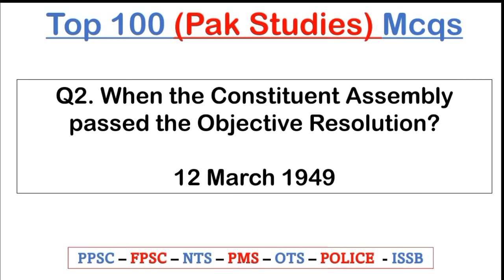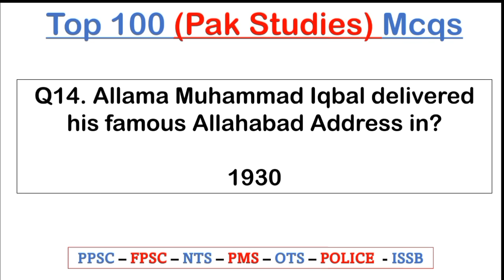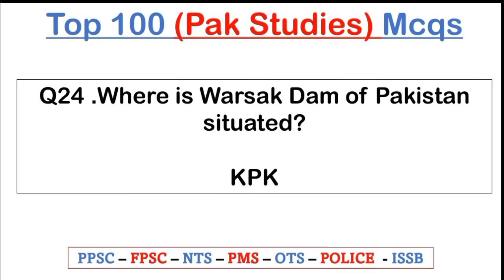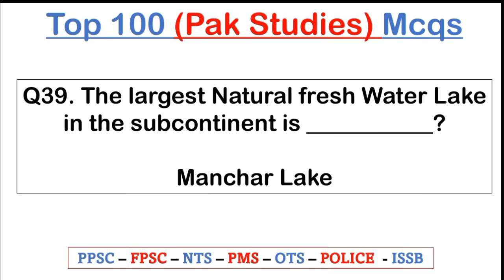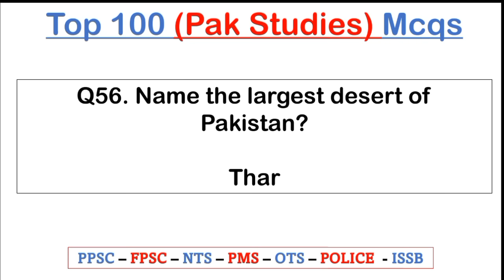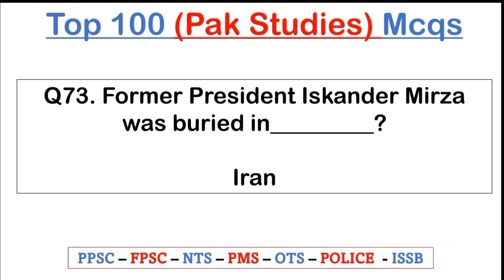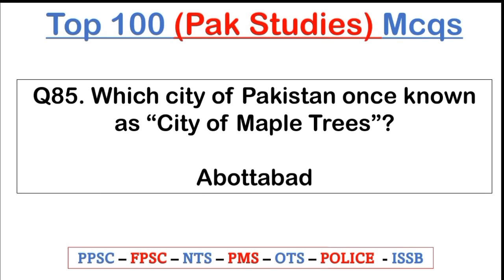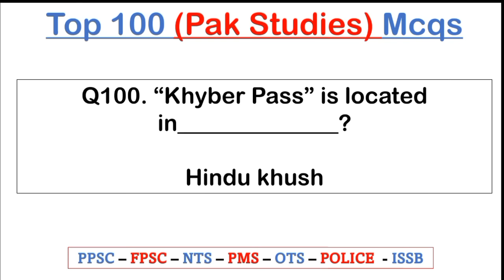100 Most Repeated Pakistan Studies Mcqs In Urdu (اردو میں) Pak Studies Mcqs NTS PTS PPSC FIA CSS ASF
100 Most Repeated Pakistan Studies Mcqs In Urdu (اردو میں) Pak Studies Mcqs NTS PTS PPSC FIA CSS ASF

Pak Study Mcqs , Complete Mcqs of Pakistan Studies for NTS, FPSC, PPSC, SPSC, CSS, PMS Test Preparation. Basic Information About Pakistan Here are the Different Categories related to Pakistan Study Mcqs. Complete Notes for Preparation of Pakistan Studies Tests/Examinations by various departments like PPSC, SPSC, NTS, CSS, PMS, KPPSC, BPSC, AJKPSC, COMPETITIVE EXAMINATIONS, NAVY, PAF, ARMY, POLICE.

Pakistan History
Pakistan General Knowledge
Defence & Armed Forces
IMP Days of Pakistan
Mountains and Glaciers
Natural Resources
Culture of Pakistan
Industrial Development
Punjab
Sindh
KPK
Balochistan
Gilgit Baltistan
Land & Climate
ICT FATA AND AJK
Education in Pakistan
Miscellaneous

Pakistan Studies MCQs,Questions,Notes,Questions with Answers,Quiz,Online Tests,Important Solved Questions.
Here is Comprehensive Collection Notes on Pakistan Studies Subject Covering all aspects of Pak Studies like History, Geography, Government, Politics, Sports, Economics, Culture, Languages, Districts, Provinces, Governors, Prime Ministers, Chief Ministers, Climate and much more:
I have also arranged a series of Practice Tests for Preparation of Pakistan Studies MCQs Questions which will absolutely help you in all types of tests for jobs not only but also for quiz programs.
Pakistan Studies General Knowledge for SPSC
Pakistan studies Solved MCQs Paper
Pakistan Movement MCQs
Pakistan Movement Solved MCQs
Pakistan Studies Notes for Competitive Examination...
SPSC Pakistan Studies Notes And MCQs
KPK PSC Pakistan Studies MCQS
All About Pakistan
All Information of Pakistan
Pakistan General Knowledge Test
Pakistan Studies MCQS Notes
Pakistan Studies Solved Past Papers
Pakistan Studies Solved MCQS for PMS CSS PPSC SPSC...

FPSC Old Papers of Pakistan Affairs
FPSC Pakistan Affairs Past Papers
MCQS Notes of Pakistan Studies 9th Class
Pakistan Studies Objective Notes for 9th Class
Notes of Pakistan Studies 9th Class in English

Pakistan Studies MCQs Notes for Competitive Examin...
Pakistan Studies Solved MCQs Past Papers for NTS a...
Solved MCQs Past Papers of Pakistan Studies for Le...
PPSC SPSC Solved MCQS Past Papers of Pakistan Stud...
Solved MCQs Notes of Pakistan Studies for Quiz Pro...
Solved MCQs Past Papers of Pakistan Affairs
FPSC Past Papers of Pakistan Studies
Pakistan Studies Questions with Answers

CSS Past Five Years Papers of Pakistan Affairs
General Knowledge of Largest Tallest Logest In Pak...
Pakistan Studies MCQs for KPKPSC Exams
Pak Studies MCQS Papers for PAF ARMY NAVY Tests
Pakistan Studies MCQs for GAt and NTS Tests

Important Events and Dates after Making of Pakistan...
Quiz Questions of Pakistan Movement
Pakistan Studies MCQs Test for AJKPSC KPKPSC PMS
MCQs Test of Pakistan Studies for Competitive Exam...
NTS MCQs Questions Test of Pakistan Studies
FPSC CSS MCQs Test of Pakistan Studies
PPSC MCQs Test of Pakistan Studies
IMPORTANT FILL IN THE BLANKS WITH CORRECT PREPOSIT...
IMPORTANT FILL IN THE BLANKS WITH SUITABLE FORMS O...
Pakistan Studies Questions Answers Quiz
Pakistan Studies Solved MCQS for BA B.SC
Pakistan Studies Solved Objective and MCQS for Cla...
Pakistan Studies Solved MCQS for MA
Pakistan Studies Solved MCQS for Intermediate Part...

History of Pakistan Solved Papers
History of Pakistan MCQs
Pakistan Geography Solved MCQS
Pakistan Studies Solved Questions Papers

Join Us!

24 Hours We are available for JazzakAllah